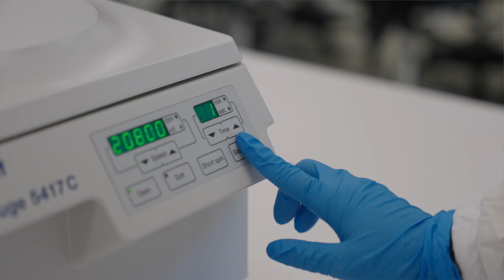RESEARCHER PROFILE Dr Erin Brazel, University of Adelaide (2024)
Dr Erin Brazel has a background in molecular and translational microbiology, with a focus on developing new ways of preventing and treating bacterial diseases. Recently Dr Erin Brazel has been awarded a Junior Fellowship by the Passe & Williams Memorial Foundation.

The fellowship enables outstanding individuals to obtain postdoctoral training under the supervision of an experienced clinical or scientific researcher, with the view to establishing a research career in Otolaryngology, Head and Neck Surgery in Australia and/or New Zealand.

The fellowship will support research on bacterial vaccines in a joint GPN Vaccines Ltd and the University of Adelaide project to explore combination vaccines for ear infections using Gamma-PN.

Bacterial ear infections are the most common bacterial disease affecting children. In Australia, episodes range from 1-2.4 million each year, affecting over 600,000 individuals, with 40% of these children experiencing six or more recurrences before the age of eight. Persistent cases can result in hearing loss and learning difficulties, leading to developmental delays and impacts on psychosocial health. Chronic ear infections have also been linked to increased rates of obesity during childhood and Later in life, which may be a result of prolonged antibiotic usage.

With antibiotic resistant superbugs projected to kill 10 million people each year by 2050, new ways of combatting disease are urgently required. A major focus of Dr Brazel's research is the development of new vaccines to address emerging and existing pathogens that threaten global health and biosecurity. Vaccines are an important tool for reducing disease caused by antimicrobial resistant pathogens, the spread of resistant bacteria, and to reduce antimicrobial use in health and animal care.

Dr Brazel has contributed to the design and preclinical testing of many next generation vaccine candidates, including the current lead candidate (Gamma-PN3). This vaccine is currently being tested in a first-in-human Phase 1 clinical trial (commenced January 2023).

SEE OTHER RESEARCHER PROFILES
Bench Side Story